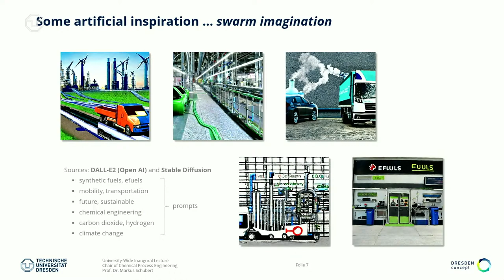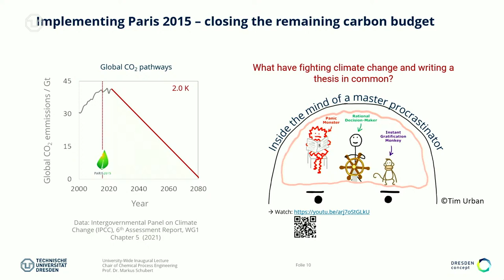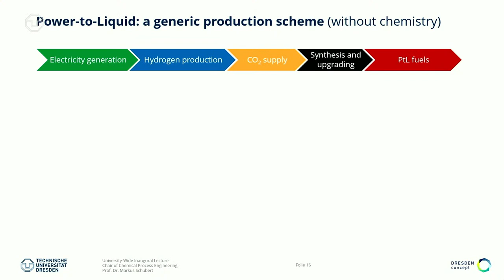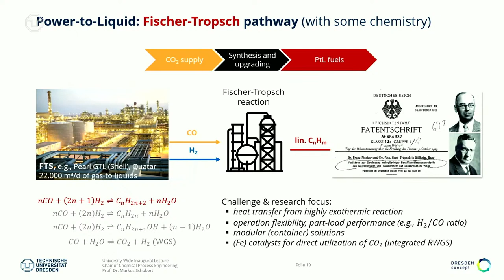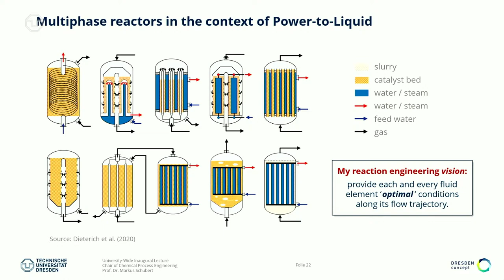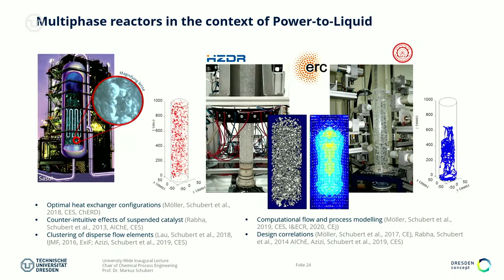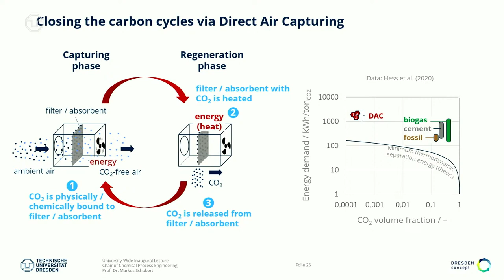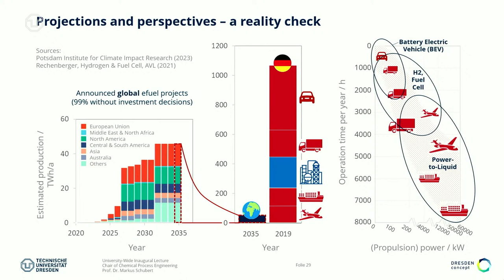Prof. Markus Schubert: "Synthetic fuels: a promise for future mobility?"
Synthetic fuels for sustainable mobility are heavily debated. The inaugural lecture illustrates possible process chains and illustrates critical steps for a major rollout of the efuel production.